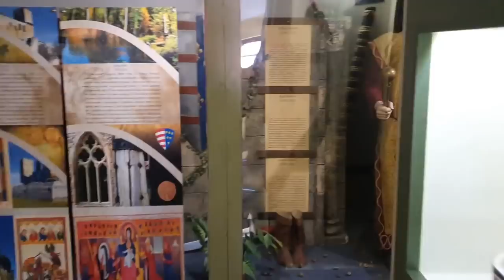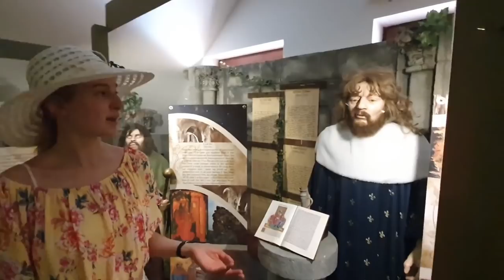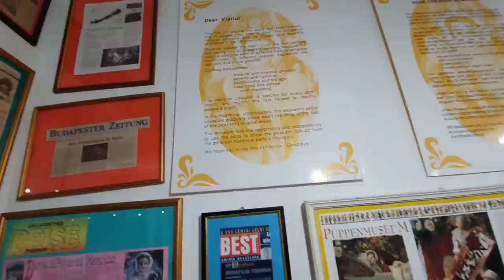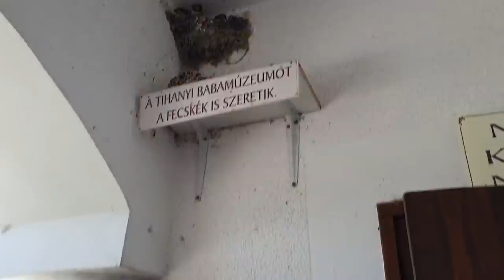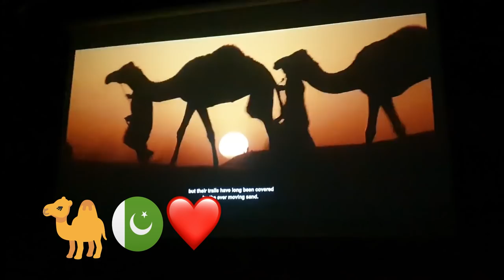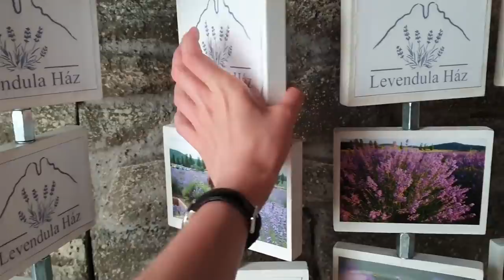HUNGARIAN RESTAURANT in Tihany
You Won’t Believe that these restaurants still exist - TRADITIONAL HUNGARIAN RESTAURANT in Tihany

Balaton is the most famous holiday place in my country.
I usually go there for some days every summer.
This year we went to discover Tihany

On our fourth day we:
- Did sight seeing at Tihany
- Had a levander ice cream at: Levendula kézműves fagylalt: @levendula.tihany
- Had lunch at a very traditional Hungarian restaurant, Tűzkert Étterem: @tuzkertetterem
- Went to the House of levanders (museum): @LevendulaHaz